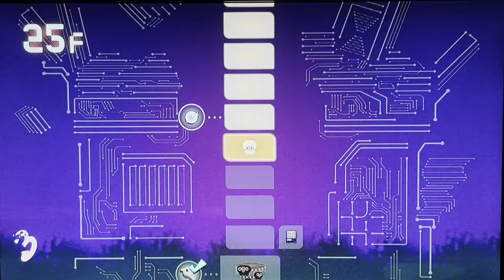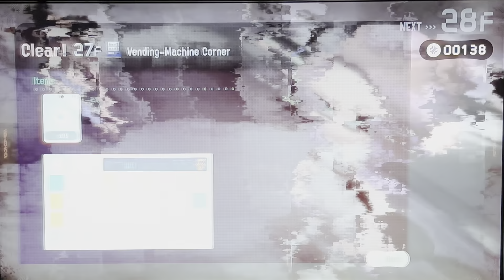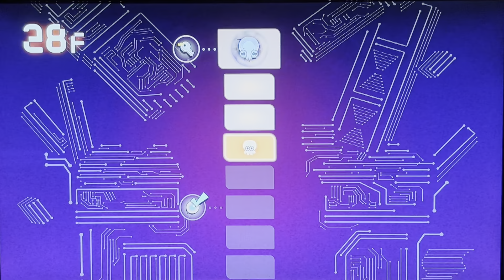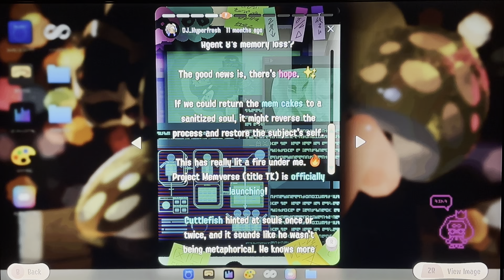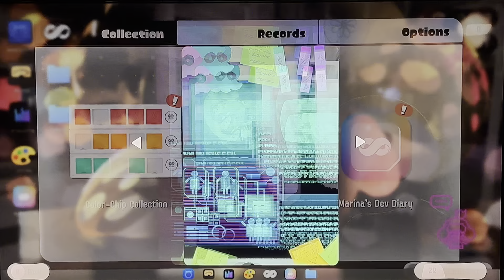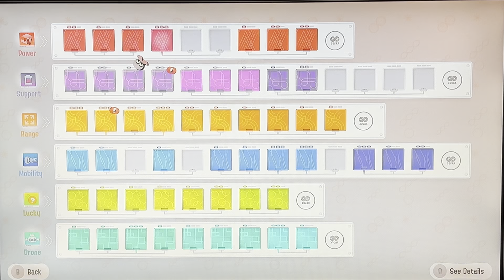Splatoon 3 Side Order - part 172: Nothing Can Stop Me